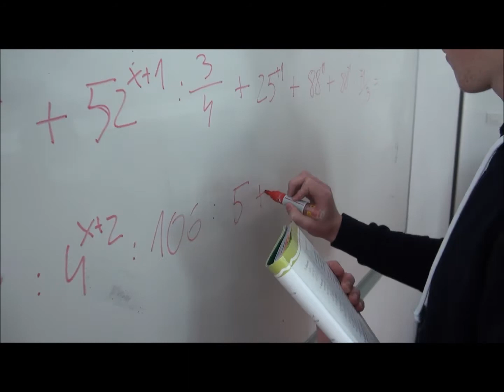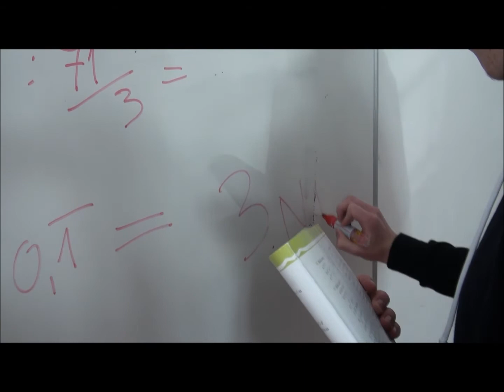eTwinning 17/18: I Feel Very European Today!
Hi, everybody! This is our introductory video, we had soooo much fun filming it. Much love from the Slovenian team!!